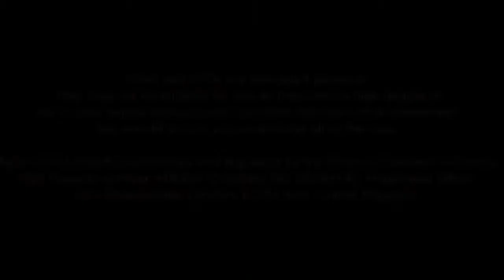West Ham United XI 5 1 Ipswich Town XI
Four goals from winger Matthias Fanimo led a West Ham United XI to a 5-1 victory over the Tractor Boys.

AWESOME COMBINATION MOMENT!! West Ham United XI 5-1 Ipswich Town XI 2014 Best Combination Best Combination Best Combination Best Combination .

Brilliant tiki-taka goal featuring Alex Song and Ravel Morrison, finished off by Sakho. Full match highlights- .